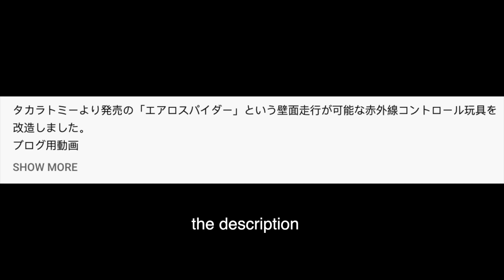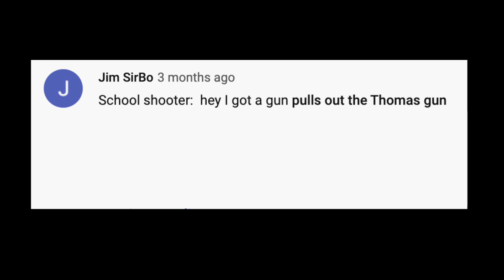WEIRDEST Youtube Channel // Thomas The Train Gone Wild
I believe I have discovered one of the strangest, weirdest, creepiest, yet most skilled channel on YouTube. In this video, I dive into a channel that customizes Thomas the Train Engine and other toys into strange in mechanism. This channel will definitely give you the creeps or would make you very interested